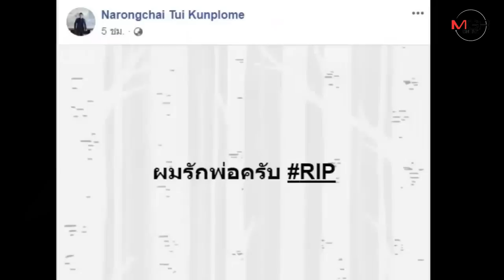คนรักกำนันเป๊าะทยอยไป รพ. บรรยากาศสุดเศร้า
17/06/2019 คนรักกำนันเป๊าะทยอยไป รพ. บรรยากาศสุดเศร้า
ศูนย์ข่าวศรีราชา - สุดเศร้า! บรรยากาศที่โรงพยาบาลสมิติเวชชลบุรีเป็นไปอย่างสุดเศร้า ครอบครัวคุณปลื้มและคนรักกำนันเป๊าะทยอยเดินทางมาที่โรงพยาบาล